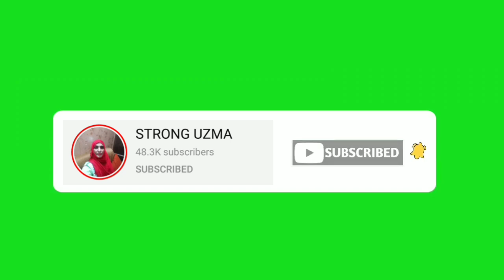17 year old earning 5 lakhs per month | Strong Uzma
Welcome to the Official YouTube channel of Strong Uzma

Uzma Gillani;

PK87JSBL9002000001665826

   / stronguzma123

Visit our second channel :

    / 3ijv5m2rao

Through this channel we will show you the Problem of the People's, Entertainment, Infotainment and Much More So Keep Connected and

CREDITS;
MUSIC USED IN THIS VIDEO: